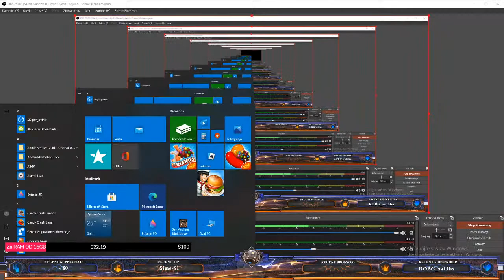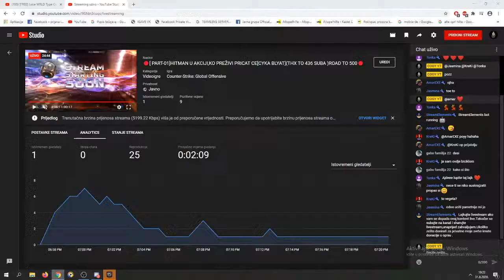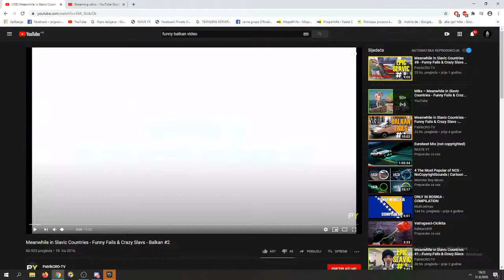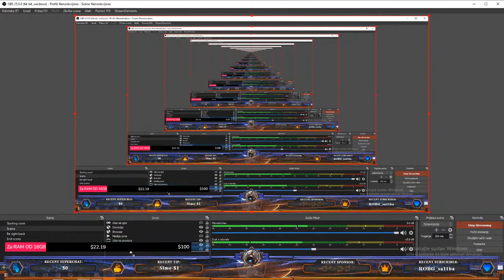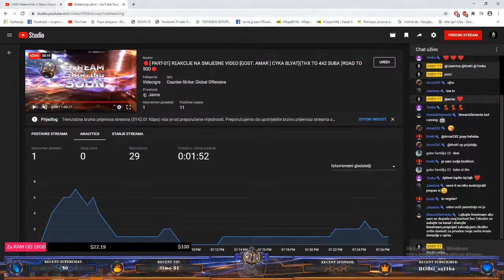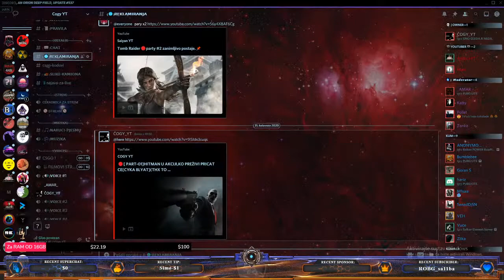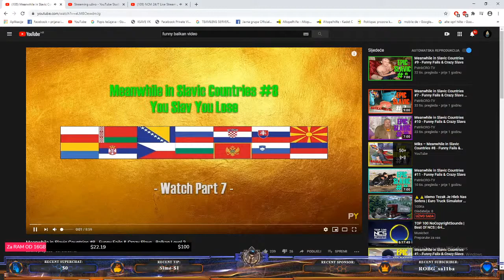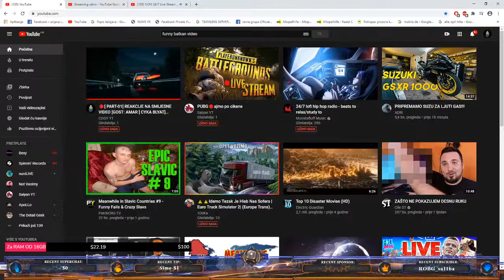🔴[ PART-01] REAKCIJE NA SMIJESNE VIDEO [GOST: AMAR ] CYKA BLYAT](THX TO 442 SUBA )ROAD TO 500🔴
»»»🏆(TOP DONATORI)🏆«««

🥇1. Šime Puljic -23.00$
🥈2. Danke -5.00$
🥉3. Leerk - 2.00 $
💰 4. FullPlayer - 1.00 $
💰 5. LukaTV - 0.70 $
💰 6. Saiyan YT - 0.40 $

                   👉👉👉💰DONACIJE💰👈👈👈

AJMO LJUDI BENTI ROBIJU BACITE LAJK I SUB,iđem na 500 suba,benti robiju bacite taj lajk i sub i sharujte live ajmo ajmo UDRI BRIGU NA VESELJE :D.

Ako vas zanima PC specifikacije ili discord pise vam na sljedece :

PC SPECIFIKACIJE!

    ⚡️ 𝐌𝐎𝐍𝐈𝐓𝐎𝐑 - Samsung Led 59Hz 1920x1080
    ⚡️ 𝐆𝐑𝐀𝐅𝐈𝐂𝐊𝐀 - NVIDIA GeForce GTX 1050 - 2GB
    ⚡️ 𝐌𝐀𝐓𝐈𝐂𝐍𝐀 - MSI H310M PRO-VH
    ⚡️ 𝐑𝐀𝐌 - 8.00GB DDR4 @ 2666MHz
    ⚡️ 𝐍𝐀𝐏𝐎𝐉𝐍𝐀 - 450w
    ⚡️ SSD - 240GB

   ᴘʀᴀᴠɪʟᴀ ʟɪᴠᴇꜱᴛʀᴇᴀᴍᴀ

      ❌TRAZENJE MODA ❗
      ❌VRIJEDJANJE LJUDI NA VJERSKOJ OSNOVI ❗
      ❌ POLITICKE TEME ❗
      ❌REKLAMIRANJE ❗:
      ❌ BEZ NACIONALIZMA ❗

▬▬▬▬▬▬▬▬▬▬▬ஜ۩۞۩ஜ▬▬▬▬▬▬▬▬▬▬▬▬
▬▬▬▬▬▬▬▬▬▬▬ஜ۩۞۩ஜ▬▬▬▬▬▬▬▬▬▬▬▬